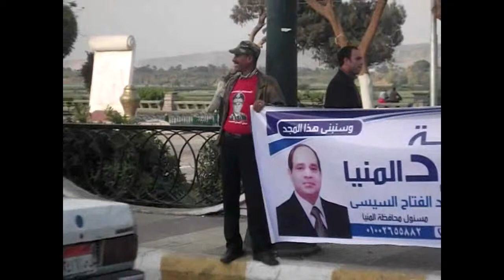سلسلة بشرية لتمرد المنيا أمام ديوان المحافظة لدعم السيسى فى الانتخابارت الرئاسية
تقرير: محمد النادي
نظمت حركة تمرد بالمنيا سلسلة بشرية أمام ديوان عام محافظة المنيا بشارع كورنيش النيل و ذلك للتأكيد على دعمها للمشير عبد الفتاح السيسى فى الإنتخابات الرئاسية القادمة .

و شارك فى السلسلة عدد من منسقى الحملة و الفتيات و الأطفال  حاملين لافتات عليها صورا للزعيم الراحل جمال عبد الناصر , المشير عبد الفتاح السيسى , و أخرى مكتوب عليها " نعم للسيسى رئيسا لمصر -- تمرد تدعم السيسى رئيسا لمصر " .

و قال محمد مختار منسق الحملة بالمنيا أن الحركة مستمره في دعمها للمشير عبد الفتاح السيسي كرئيساً للجمهورية , و الذى جاء تلبية لنبض الشارع المصري مؤكدا أن الحملة ستعمل دائما علي تحقيق مطالب الشعب و تدعيم خارطة الطريق .